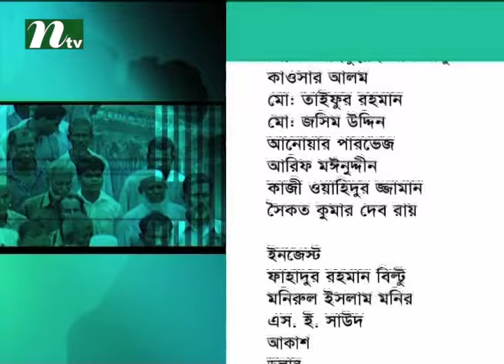Ei Somoy l Talk Show l Episode 2011 l Conversation with Dr Tofayel and Md Shahid Khan